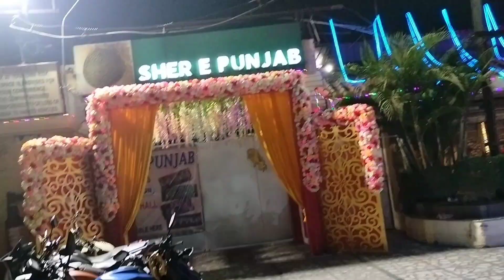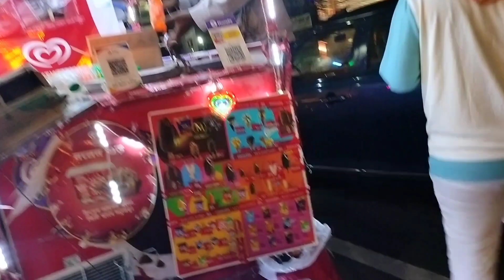jotto aabishkar sob akdine